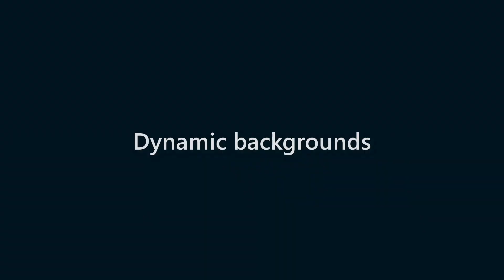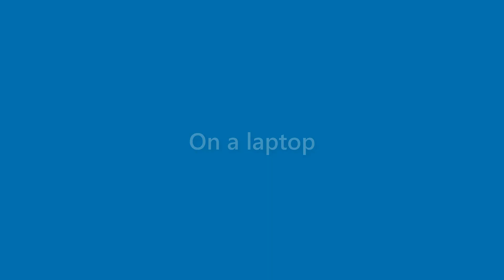Kristine Kline - appearance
Name Look - Kristine Kline - appearance. In this video we present "Kristine Kline" name look and feel in various scenarios.
This video will cover:
How does "Kristine Kline" look as a personal letterhead?
How does "Kristine Kline" look on a business card?
How does "Kristine Kline" look on a computer/laptop screen?
How does "Kristine Kline" look with different background colors?
How does "Kristine Kline" look with various fonts?